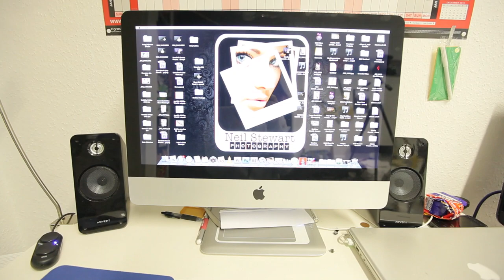The making of the hottest Dom Bower photo ever!!!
SOO hot you will want to watch this twice! Maybe even 3 times, If you want i can even sell you a download of it so you can watch it as much as you want!

This is probably as bad a video of a photographer as you will ever see. ever.
If you have a problem with it please buy yourself a couple rounds of humour and shoot yourself in the head until you see the funny side.

If you enjoy my videos please post them on your Facebook page and let others know about this channel,

If you really like my work please feel free to check out or buy a copy of the my PHOTOGRAPHY BOOK:

PHOTOGRAPHY CLOTHING
Point and destroy clothing